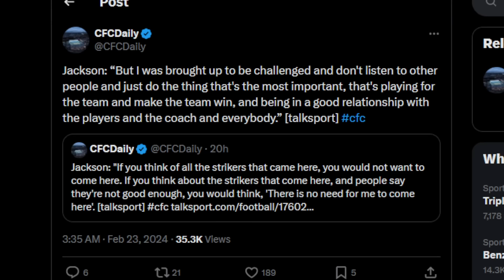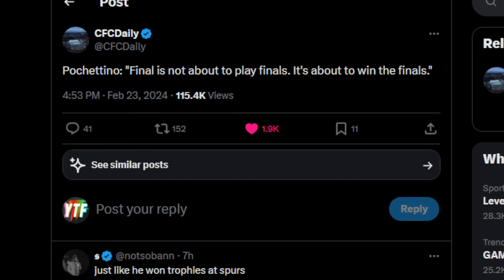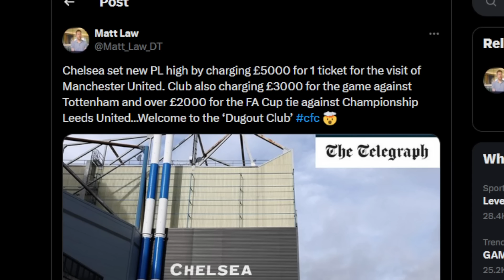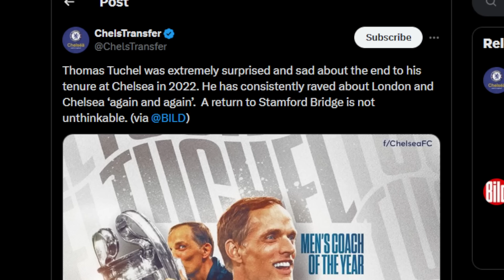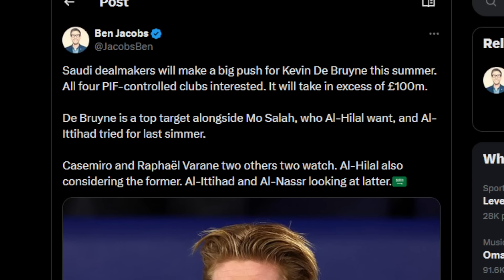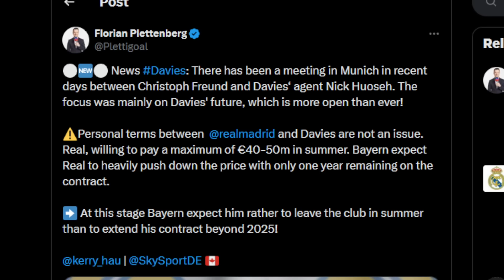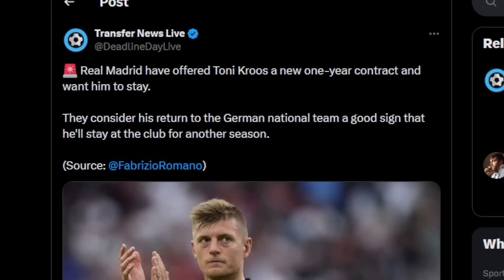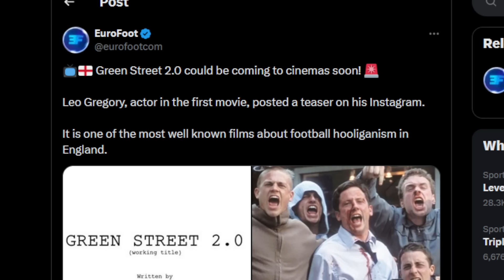Jackson Showing REAL Mentality Now? | Drogba & Hazard Roll Back The Years! | Davies To Real Madrid?